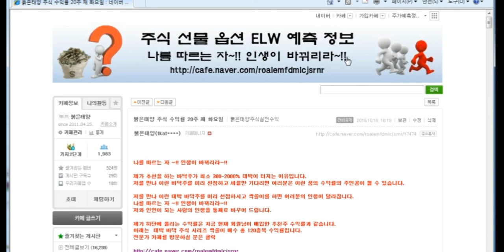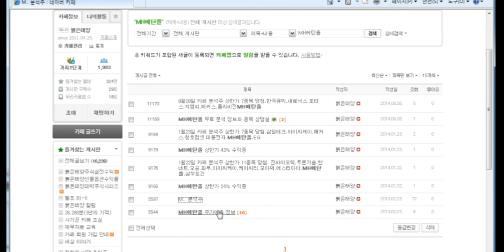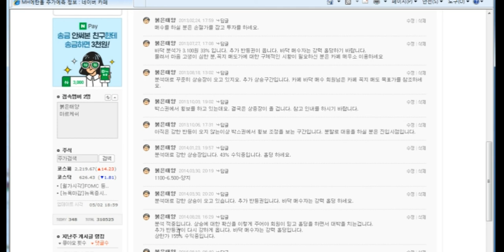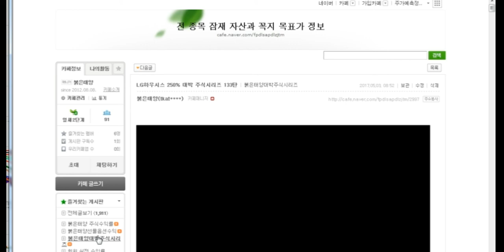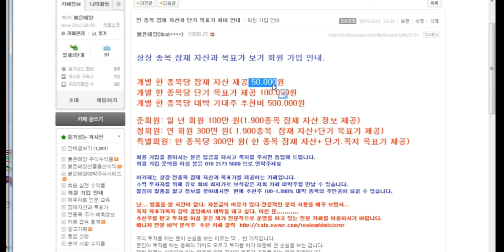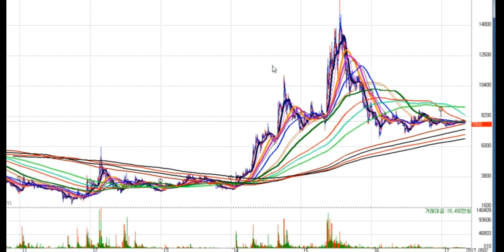MH에탄올 700% 대박 주식시리즈134탄